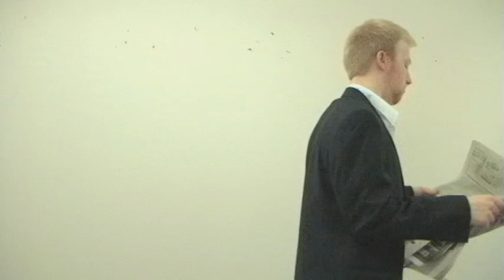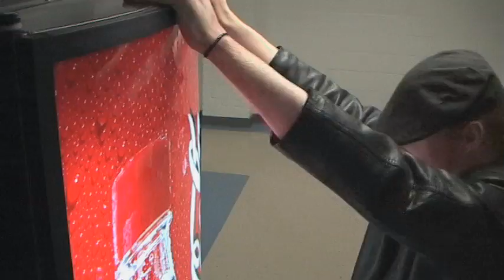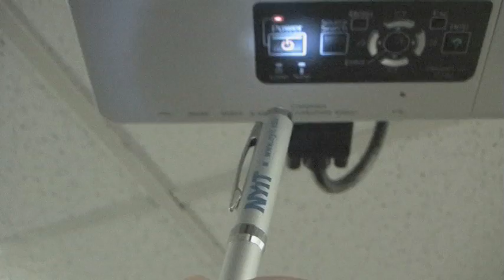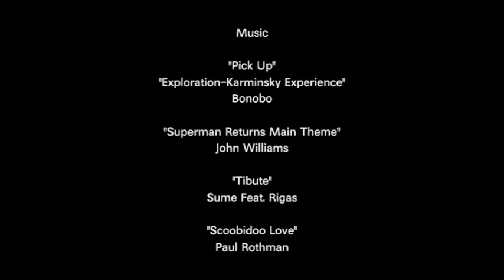NYIT CG Force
After almost a year of taking my sweet ass time, This wonderful movie is finally up for your viewing pleasure.
Based on experiences as a Computer Graphics student at NYIT in Old Westbury, circa May 2008.
This movie is not intended for viewing by anyone other than those described above. Doing so may actually cause harm to your mental health, and should be avoided at all costs.

Written By and Starring: Michael Cafarelli, Michael Domanico, Mark Flynn, and Robert Shankey.

With Special Guest Appearances By: Ryan Ivanoff, John Velez, Tom Volpe, Derek Campos, and Jon Squitieri.

Enjoy this amazingly written, horribly acted, unintentionally japanese-movie-style audio dubbed, shoddily composited, wonderfully edited culmination of our frustrations. :)

As always, this movie is dedicated to NYCOM and all of its students, who deserve all the money that can be thrown at them.